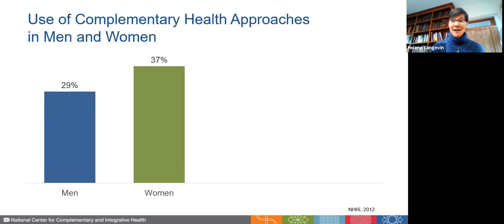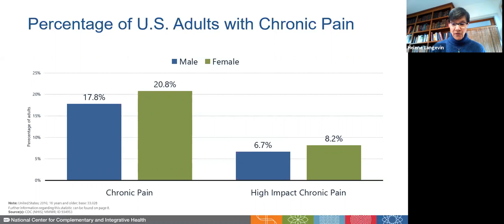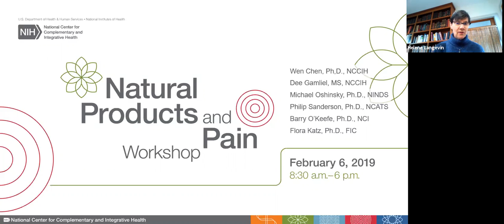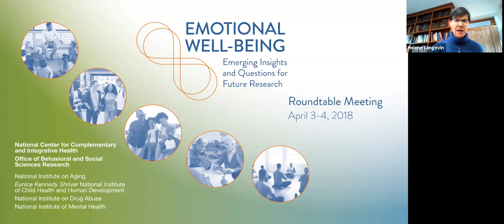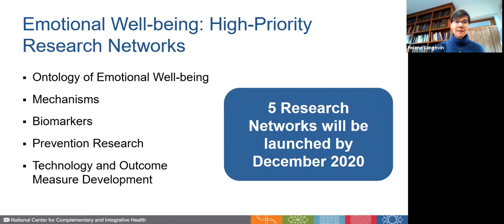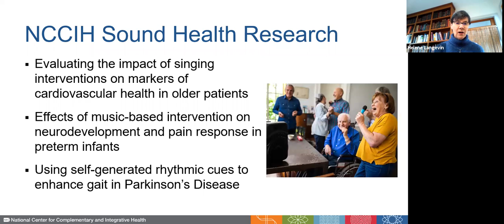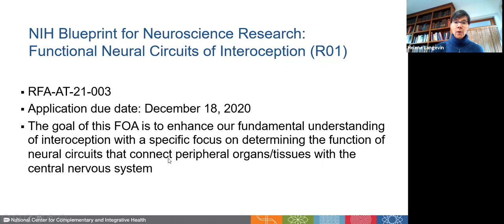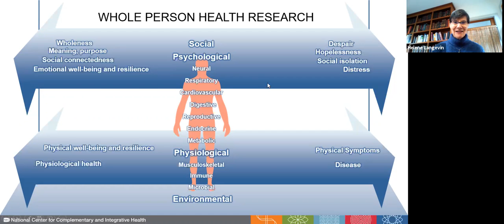Perspectives from NIH Institute Directors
Presented By: Janine Clayton, M.D., Helene Langevin, M.D., Norman Sharpless, M.D, Diana Bianchi, M.D., Nora Volkow, M.D., Gwen Collman, Ph.D., Monica Webb Hooper, Ph.D.

Webinar: Perspectives from NIH Institute Directors

Earn PACE Credits:
1. Make sure you’re a registered member of LabRoots (Link to Microsite)
2. Watch the webinar on YouTube or on the LabRoots Website (Link to Microsite)
3. Click Here to get your PACE credits (Expiration date – 2 years webinar date): (PACE Link)  This link will be located in the CMS in the webinar CE tab – please enable third party PACE link
LabRoots on Social: